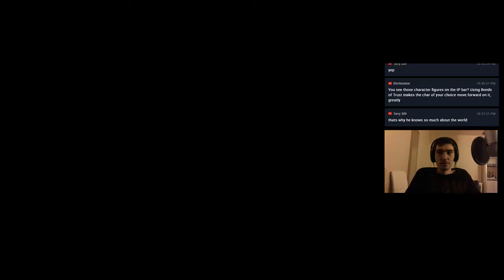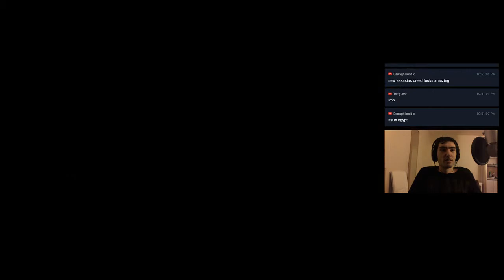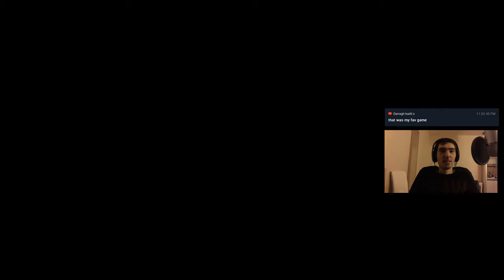Let's Play: Grandia II 「Episode #39」